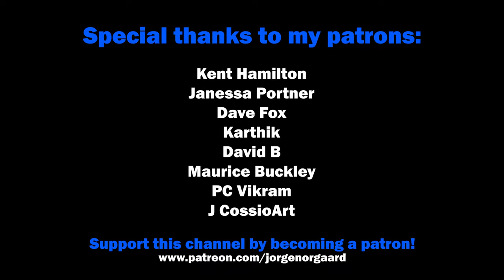TMNT - Assembling my hand sculpted turtles!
TMNT! 🐢🔵🟣🔴🟠
Happy to finally see all the turtles together after so much work!
Hope you enjoyed these videos, there will be more to come...